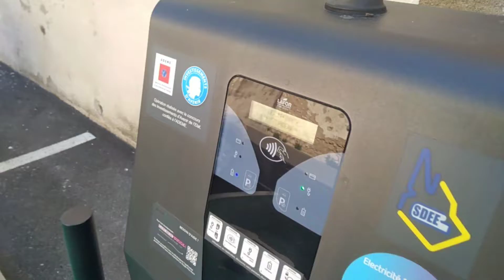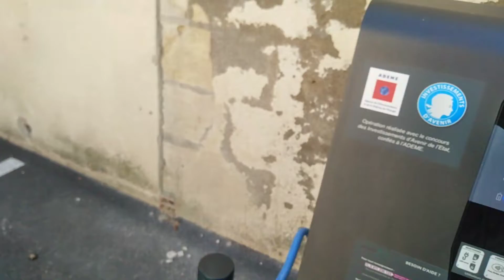Location d'une BMW i3 et recharge sur une borne MoBiVe à Libourne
Location d'une i3 et arrêt a Libourne pour recharger après avoir téléchargé l'application MoBiVe